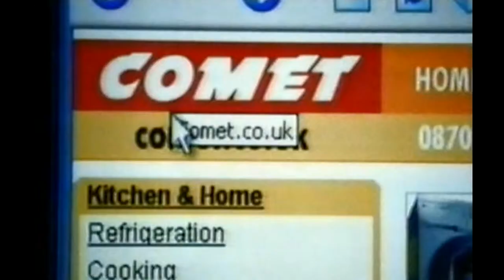Comet TV Commercial 2003